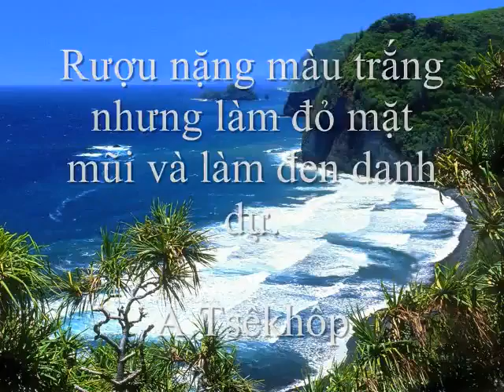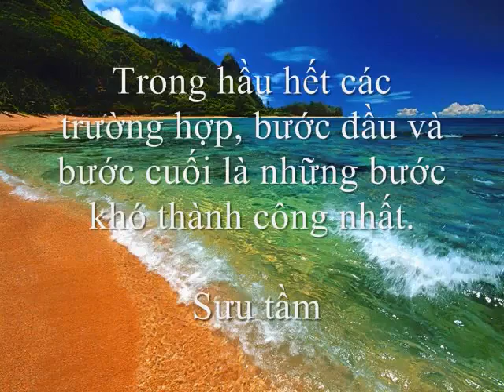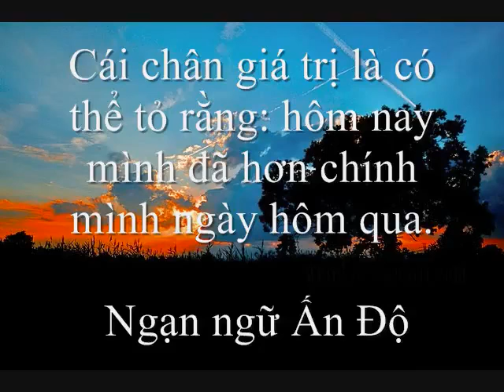Có những Lời Hay wmv YouTube